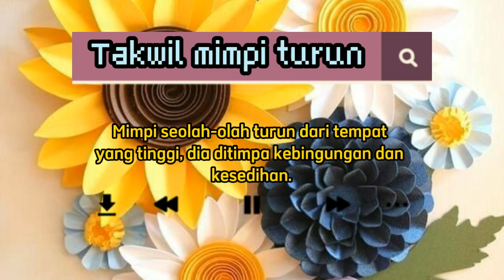Arti mimpi jatuh dari gunung, atap, bukit dll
Apakah artinya mimpi jatuh dari gunung, dari atap, dari bukit, dari pohon, dari tempat tinggi dan sebagainya. Materi video ini diambil dari Kitab Tafsir mimpi berdasarkan Qur'an dan hadits Ibnu Sirin.